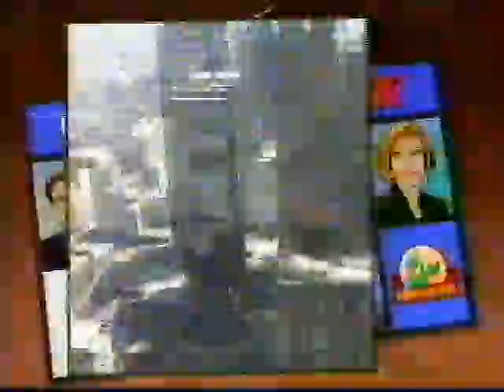KTLA Morning News guest clips (1991-93)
First of many unforgettable moments as presented on the 2 1/2 year anniv. special. I wish I had those early moments on tape! I remember seeing what Tom Hanks described and it was downright hilarious. Does any newscast drop things from helicopters on to parking lots anymore?